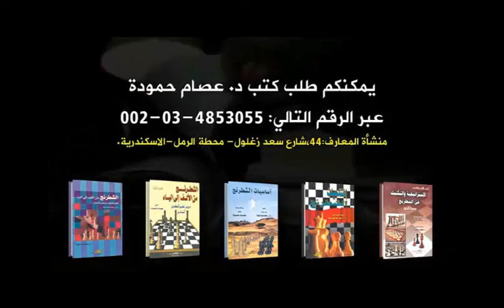البارون يهزم نمزوفيتش بالهجوم المستحيل !! (100 دور من الشطرنج الجميل 5)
Aron Nimzowitsch vs Kurt Baron Ungern-Sternberg
Simul (1910) (exhibition), Dorpat (Tartu) RUE, Oct-18
Russian Game: Three Knights Game (C42)  ·  0-1

 سلسلة تقدم تحليل لأفضل ادوار الشطرنج  على مدى التاريخ